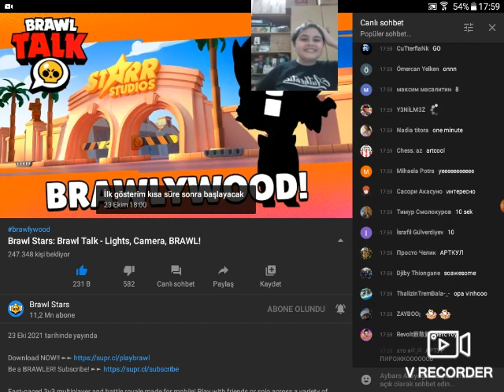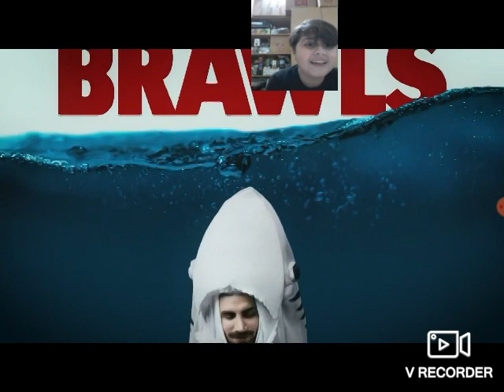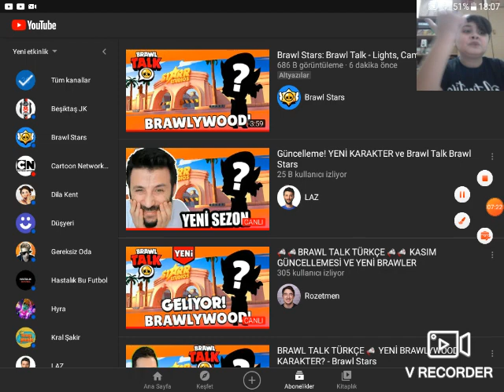BRAWL TALK!!! YENİ KARAKTER " LOLA " , YENİ KOSTÜMLER VE SÜRPRİZ BİR SİSTEM!!